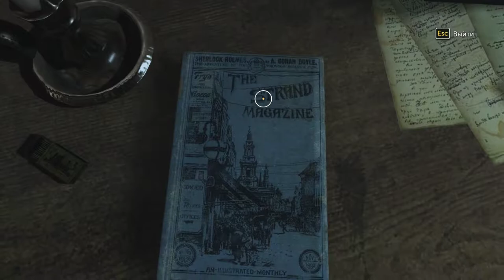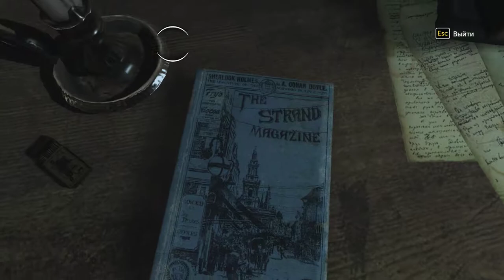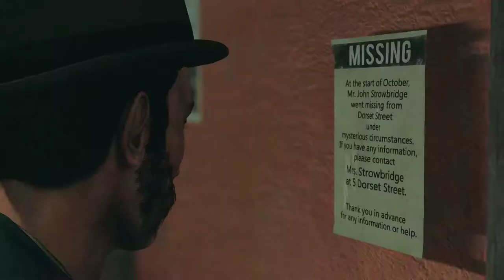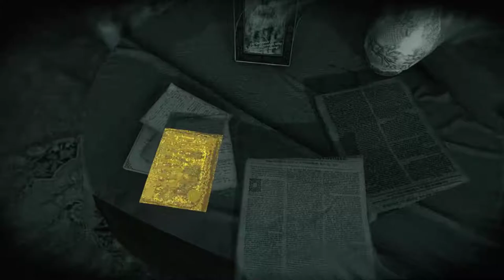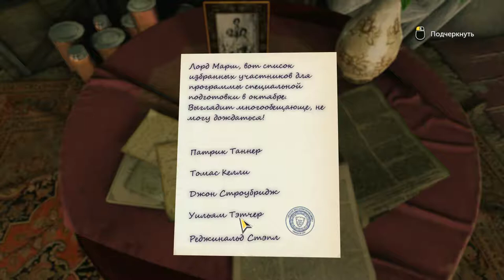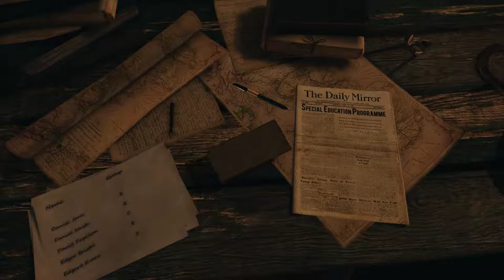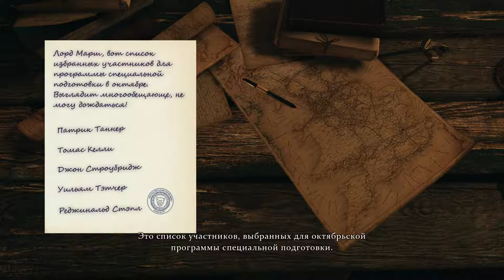die anywhere else